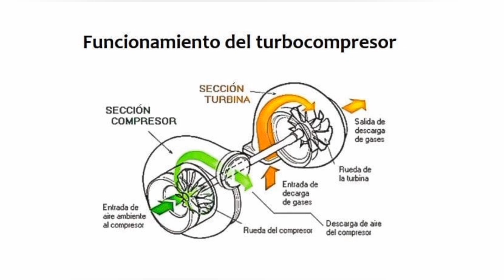Que es un motor twin turbo y como funcionan?